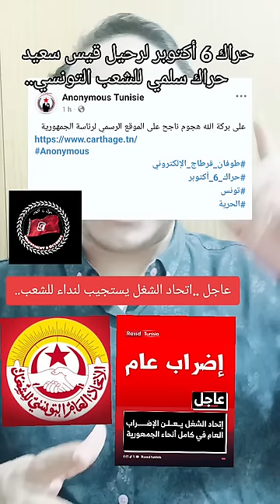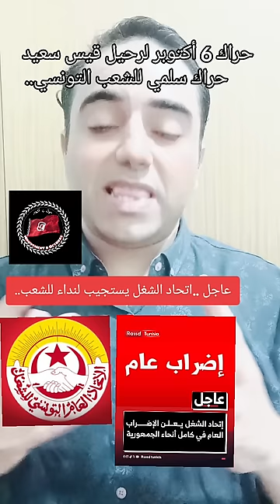ثامر بديدة: إتحاد الشغل يعلن الإضراب العام في كامل أنحاء الجمهورية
في هذا الفيديو، يستعرض ثامر بديدة المعلومات التي حصل عليها من مصادره الخاصة حول الإضراب العام المحتمل الذي ينوي الإتحاد العام التونسي للشغل (UGTT) تنظيمه. حتى الآن، لم يصدر الإتحاد أي بيان رسمي حول هذا الموضوع. تابعوا الفيديو للحصول على تفاصيل حول تصريحات ثامر بديدة والتطورات الأخيرة.